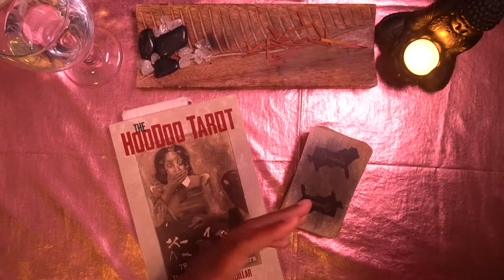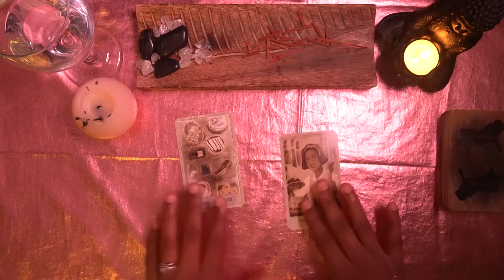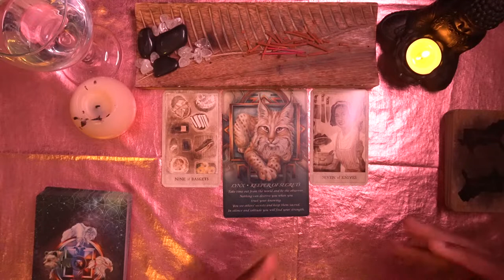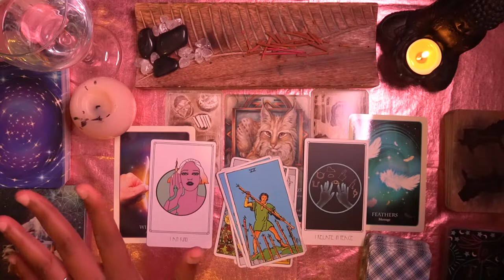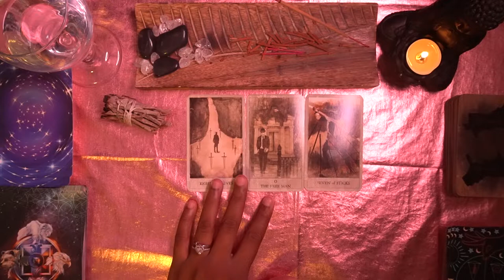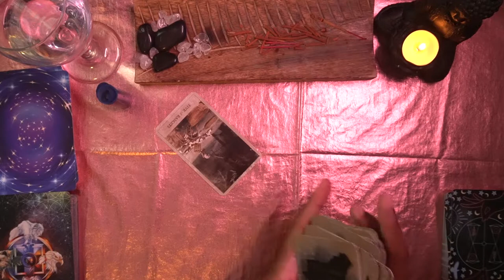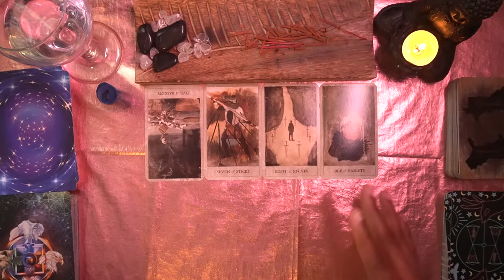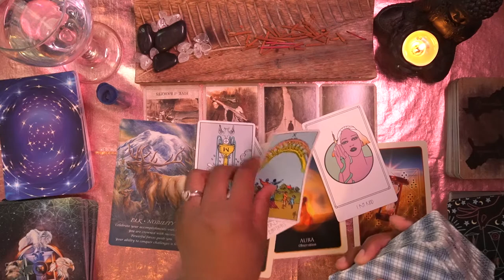🔮Pick-A-Card🔮 | How Do You Appear To Others? 😲👀🕵🏾‍♀️| No Fluff Reading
Hello beautiful beings and conscious co-creators. Here on Indigo Island my mission is to provide clarity, confirmation, and guidance as an intuitive. I also upload other "spiritual" related videos here as well (such as advice/commentary, spell work, and live q&a's) all intended to show and teach what I have learned throughout my journey so that it may make yours a little easier.
"As you grow, teach what you know"- Meda Demi Kai *me*

Are you curious as to how you may be "coming off" to others?
In todays video we go to the cards to ask how we appear to others. You will understand how this is essential to self-awareness and self-actualization work. Not to mention, being aware of how you appear to others is a powerful tool to use in different sectors of your life : romantically, in business, and socially.

💜Timestamps💜
Intro 0:00 (Intro was long af today 😅)
Pick-A-Card 5:05
Group 1 14:15
Group 2 36:37
Group 3 1:01:10

🙏🏾 Please keep in mind not all readings may or may not resonate. Take what does speak to you and apply it, leave the rest for the next! And for the purposes of the way this world works...here comes the disclaimer: I am not a doctor, psychiatrist, nutritionist, personal trainer, hairdresser, professor, archaeologist, scientist, pastor, philosopher, etc. I do not box myself into any specific groups, I am not “pro”-anything, I am just me, Meda Demi Kai 🧘🏾‍♀️💁🏾‍♀️.
If I offend you with my words, that was not my intent, but the offense does show more about you and what you may need to dig deeper to address than it does about me and my heart or words. Always from love on my end. ✌🏾